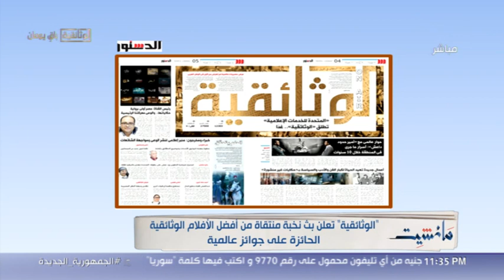انطلاق قناة "الوثائقية" خلال 48 ساعة قصص آن لها أن تحكى، والبداية بحوار حصري عالمي مع أمير حدود داعش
مانشيت | انطلاق قناة "الوثائقية" خلال 48 ساعة.. قصص آن لها أن تحكى، والبداية بحوار حصري عالمي مع أمير حدود داعش